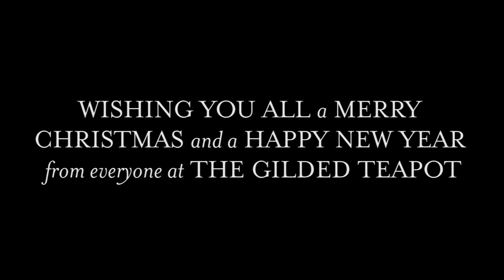The Gilded Teapot Christmas Window Display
Here's a little look at the model train set that we built for our Christmas window. Come on down to the shop in Dorchester's Tudor Arcade to see it in all its winter wonderland glory!

Santa's little helpers at The Gilded Teapot, Jo, Rob and Chris, would like to wish everyone a very Merry Christmas and a Happy New Year!